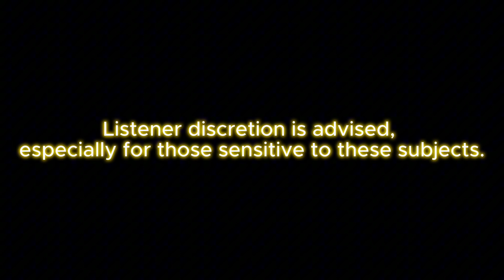Mental Health Podcast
This episode discusses the importance of mental health from the perspective of high school students. They tackle myths and facts and share their thoughts and experiences.